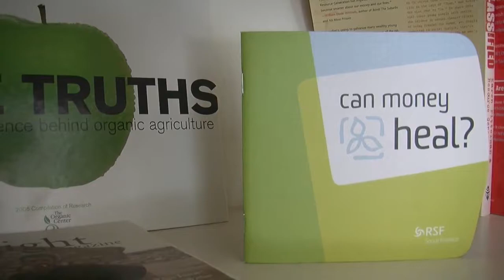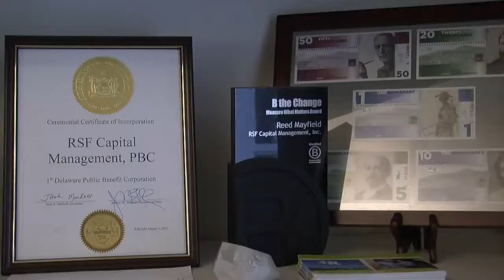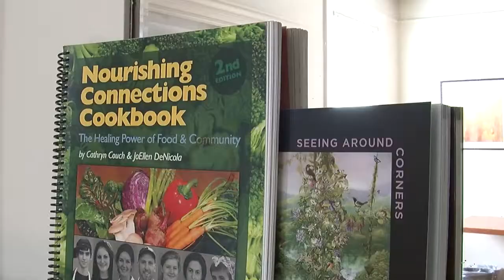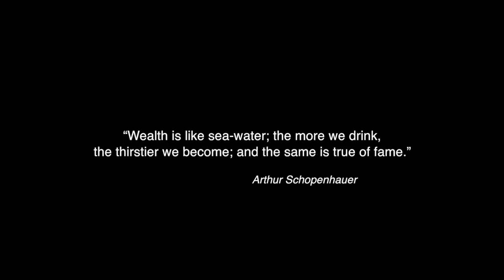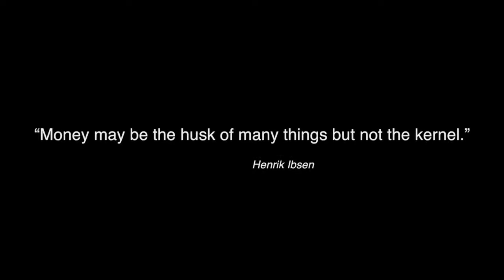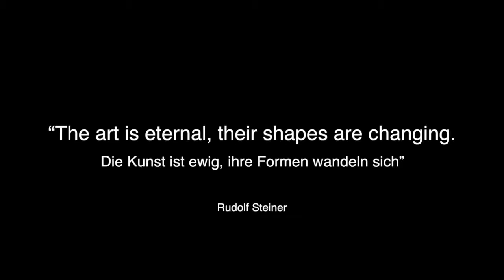The secret of ethical banking (not only for bankers)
- Director – producer: Frigyes Fogel. The secret of ethical banking (not only for bankers)